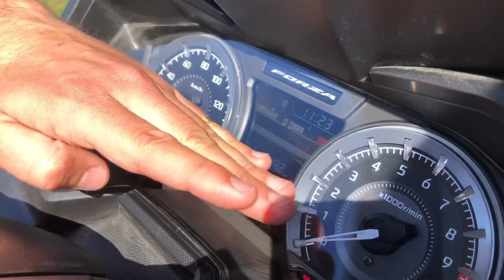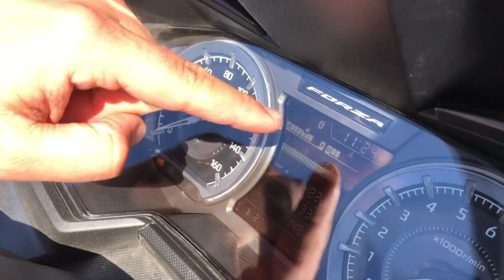Türkiye’de İlk 2023 Honda Forza 250 İnceleme, Nasıl Liste Fiyatından Satın Aldım?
Merhaba Kanalımıza hoşgeldiniz bu hafta size ilk defa incelemesi yapılan 2023 Honda forza 250 satın alma süreci nasıl gelişti motorun özellikleri nelerdir bunlardan bahsettik eğer videomuzu beğenirseniz beğenmeyi ve abone olmayı unutmayın bir sonraki videoda görüşmek üzere hoşçakalın